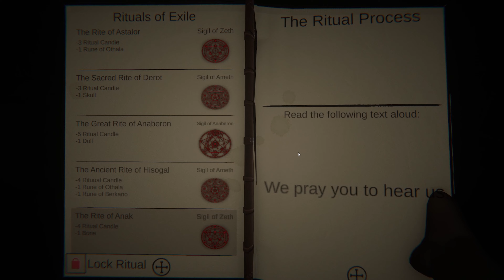Ghost Exile | Where are you? | EP2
What up guys, gals, and non-associated wolf pals 🐺 welcome back to the channel, welcome back to the WolfPac.
Also, you can join me on discord and twitch

VIDEO MUSIC